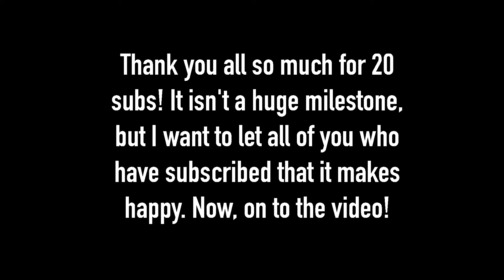Moray OC Ref Sheet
The return a floofy sea dragons! Moray is Opal's younger brother, and when they were separated from their parents( an event that Moray was too young to remember, but Opal still occasionally dreams about) Opal became like Moray's mother. Moray has very powerful electric magic, like his mother, and though he has a relatively good grasp on it, when he lets his temper out of control he struggles to keep it in check.

I wanted to use the song Natural( Imagine Dragons) for this, but I am on a trip and the wifi said nope.